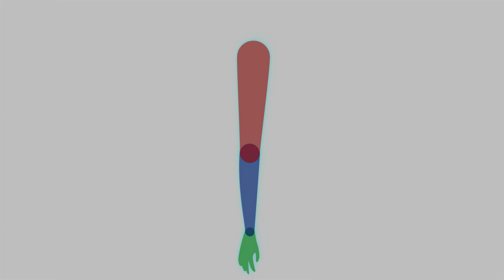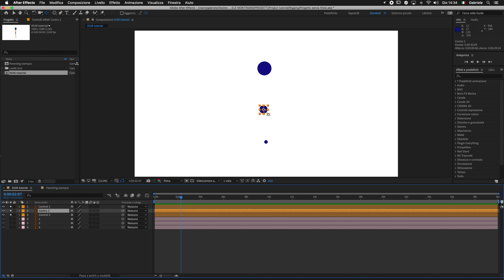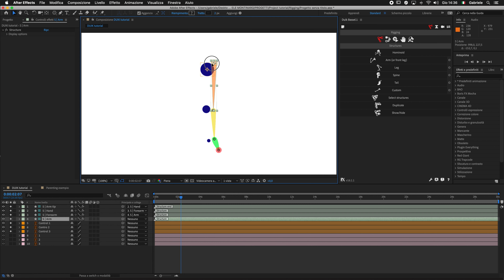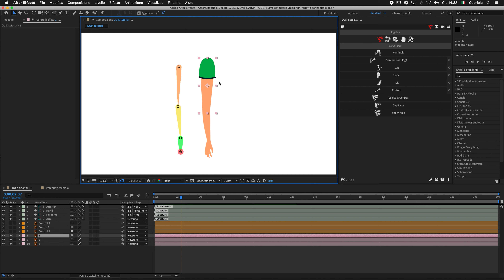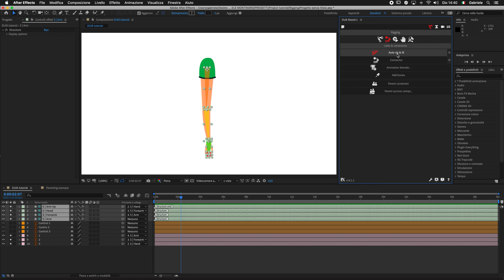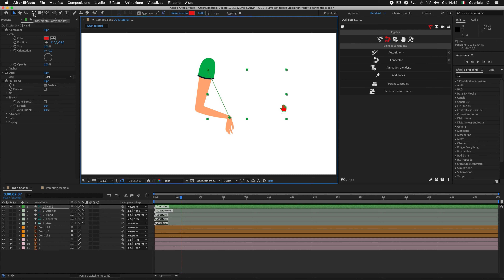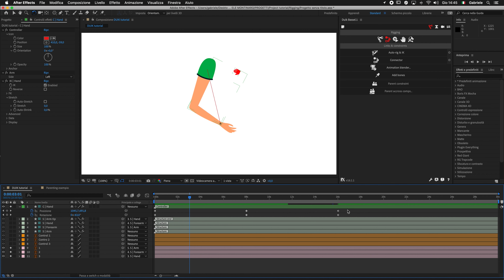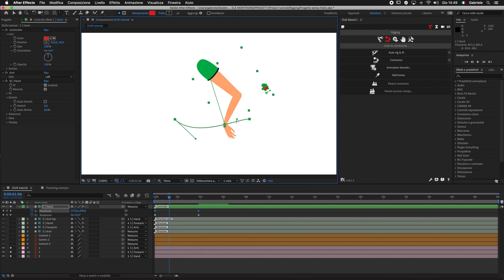Animare un braccio di un character - Duik Bassel Script - After Effects Tutorial ITA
🔥Link per accedere alla COMMUNITY, all’interno potete scaricare i file di progetto originali:

Benvenuto in questo primo tutorial su After Effects Italiano dove parlo per la prima volta di uno script.

Quando iniziamo ad animare un character (personaggio) ci rendiamo conto immediatamente che non è per niente semplice...mille livelli, gerarchia precisa, mille keyframe ecc.

Capisco perfettamente la frustrazione, e sono qui proprio per aiutarvi.
In questo tutorial su Duik in After Effects Italiano vi mostro tutti i passaggi per riggare un braccio!!!
poi ovviamente sta a voi applicare questo metodo anche per le gambe e altre parti del corpo, fatemi sapere se nei prossimi video volete che approfondisco anche queste cose con un commento.

Comunque l'importante è che ascoltate bene ogni passaggio e state molto attenti ai dettagli!!!
Ricordatevi che un buon rig può essere rovinato da un valore di 1 unità a volte!!!

Duik é uno script  molto difficile da padroneggiare quindi non abbiate paura se all'inizio non riuscite a fare qualcosa!!

Ovviamente io sono qui per farvelo capire alla perfezione e in questo video tutorial su Duik in After Effects italiano ti accompagnerò nell'apprendimento di questo fantastico script 😏

TI consiglio di guardalo tutto dall'inizio per non perderti nessun passaggio 🤩

Una volta che avrai finito la visione di questo tutorial su After Effects in Italiano potrai vantarti di questa skill con tutti i tuoi amici designer!!!

Non ti voglio anticipare nient'altro, non ti resta che guardare il video...
Un abbraccio e buona keyfremmata!

🔻 ATTREZZATURA AREA DI LAVORO:
Supporto monitor fisso
Tappetino mouse
Cuffie JBL
Appoggia cuffie

Hard Disk
Custodia hard disk

Secondo monitor
Braccio per secondo monitor

Cavi HDMI lunghi
Adattatore HDMI per iMac

🔻ATTREZZATURA PER VIDEO ECONOMICA:
Camera vlog
Microfono economico
Microfono super economico
Set luci
Mini gorillapod
Lenti per iPhone (super wide lente per vlog)